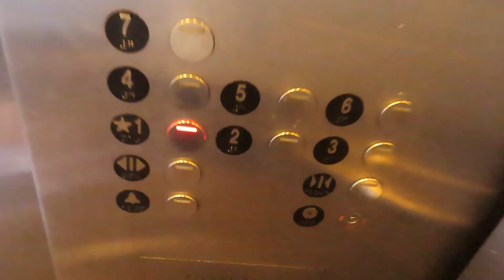Delta Buttons! KONE Traction elevator @ 1500 K St Parking - Sacramento, CA.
This is the only other elevator in Sacramento with Delta buttons besides the Embassy suites.